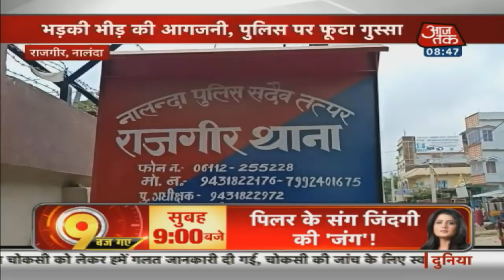Nalanda क्षेत्र को कलंकित करने वाला Video Viral | हैवानों ने नाबालिग की आबरु लूटी!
कभी दुनियाभर में शिक्षा की अलख जगाने वाला नालंदा क्षेत्र की दामन पर एक वीडियो ने कलंक लगा दिया है। दरअसल यहां के राजगीर में एक नाबालिग के साथ सामुहिक दुष्कर्म किया गया और उसका वीडियो बनाकर सोशल मीडिया पर वायरल कर दिया गया। इस वीडियो के वायरल होने के बाद क्षेत्रिय लोगों में काफी उबाल है और नाबालिग के आरोपियों पर कार्रवाई करने की मांग भी उठ रही है।
Aaj Tak Live TV | Watch Latest News In Hindi | आज तक लाइव  24X7